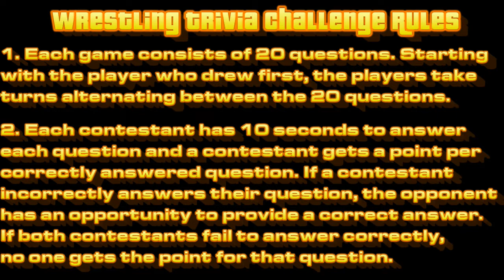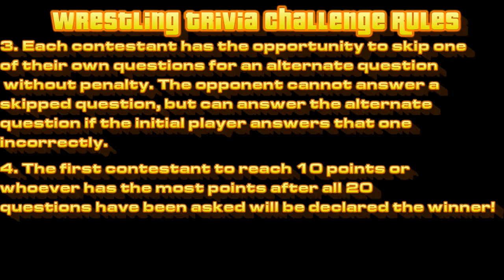Nico Suave Regoli vs. Paul Meade - Wrestling Trivia Challenge Tournament First Round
The Wrestling Trivia Challenge tournament rolls on as Nico Suave Regoli faces Paul Meade to see who will meet Chris Cass in the quarter finals!